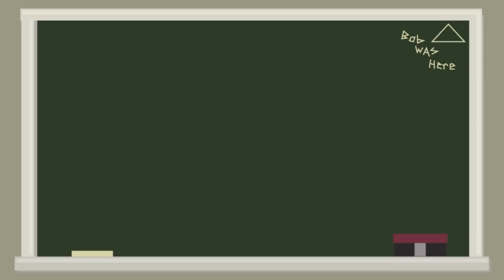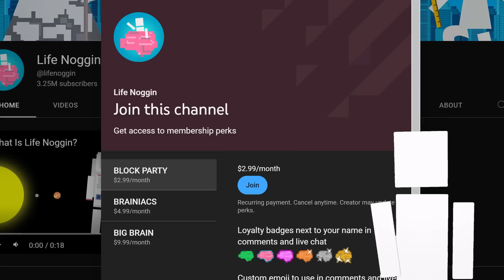The Brain Eating Amoeba Found In Lakes - What You Need To Know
Breaking News! It Lives In Lakes and Eats Your Brain. More at 11!